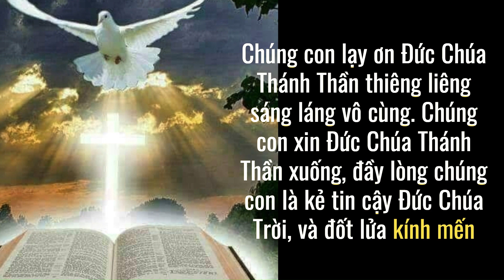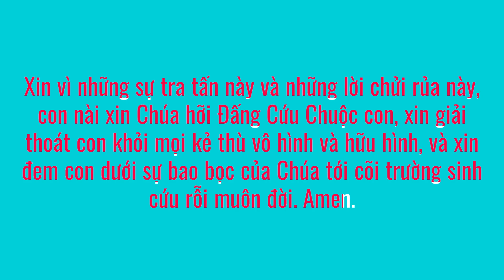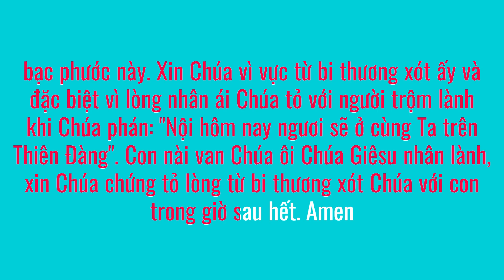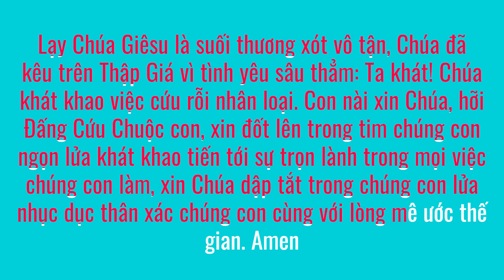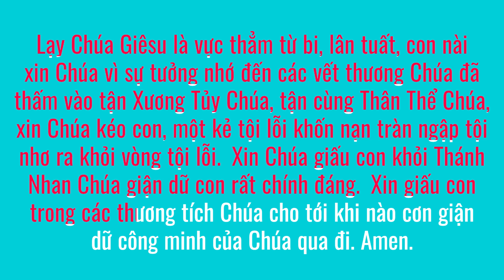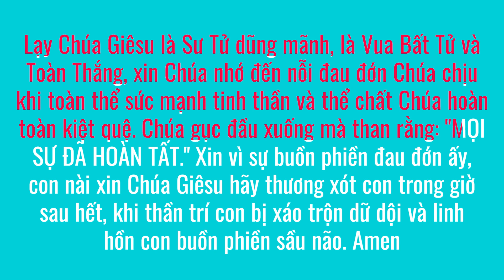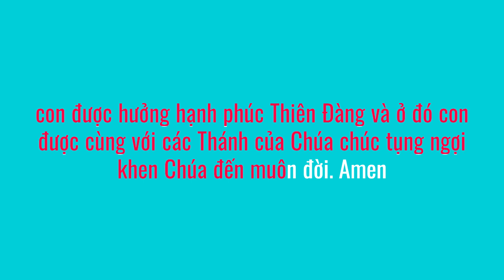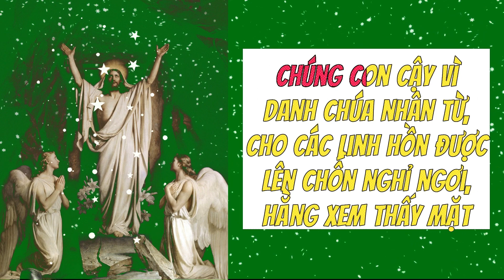Tỉnh thức như 5 Trinh nữ Khôn ngoan Kính 5480 Roi đòn Chúa chịu =15 Kinh nguyện Khỏe Đẹp Bình An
Tỉnh thức như 5 Trinh nữ Khôn ngoan Kính 5480 Roi đòn Chúa chịu =15 Kinh nguyện Chúa mặc khải cho Thánh Bridget Khỏe Đẹp Bình An #45
💎Dinh dưỡng Khỏe CƠ BẮP bảo vệ KHỚP & TIM, Đăng ký ngay
💎Gìúp mọi người Khỏe Đẹp hơn, Có nhiều Cơ hội Tốt hơn MIỄN PHÍ, Đăng ký ngay